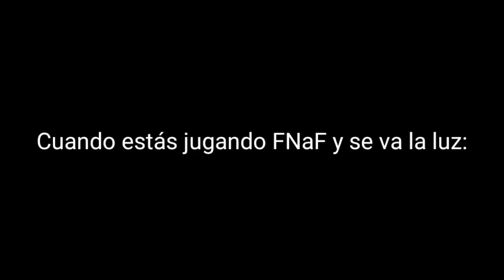un vídeo ramdom xD